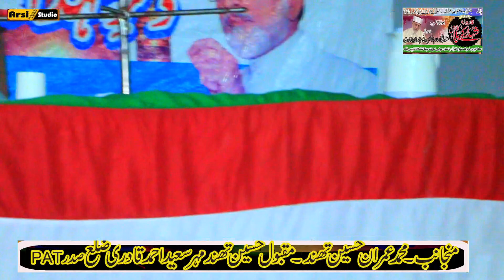،Alama Hazrat sabzada|Irshas Zeeshan Qardri|shadat Ali Akbar|2023 arsi Studio layyah